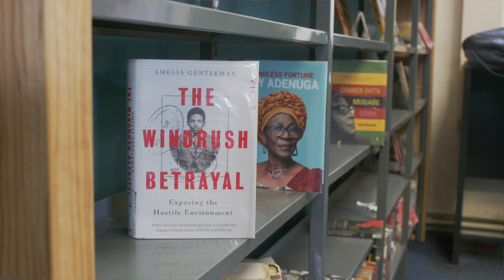Change The Curriculum! - A Conversation with Troy Deeney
Troy Deeney is a footballer for Birmingham City FC, but so much more. Deeney is a man who has used his voice to force change after the murder of George Floyld. Instrumental in footballers taking the knee and BLM having a presence throughout the Premier League. The activism and protests that followed were global and asked some uncomfortable discussions were had. But now 2 years on, the noise and hype has died down and no real changed has occurred. Now, Watford legend Deeney wants systemic change and the only way to get that is to diversify the English curriculum – but mandate it by law.

Thinking Out Loud (A Blakademik Podcast):
Credits:
Host - Jordan Jarrett-Bryan
Editor - Nathaniel Bagot-Sealey
Camera Operator - Nathaniel Bagtot-Sealey
Sound - Nathaniel Bagtot-Sealey